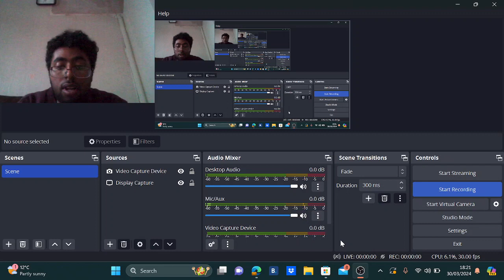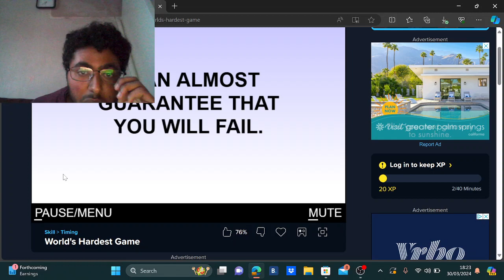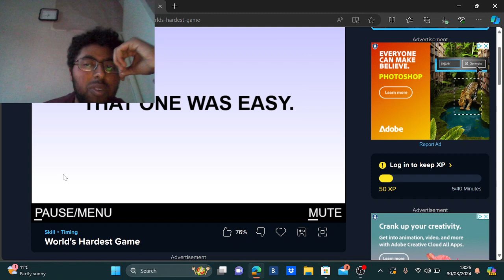PLAYING THE WORLDS HARDEST GAME!